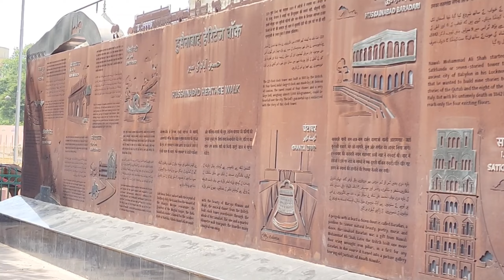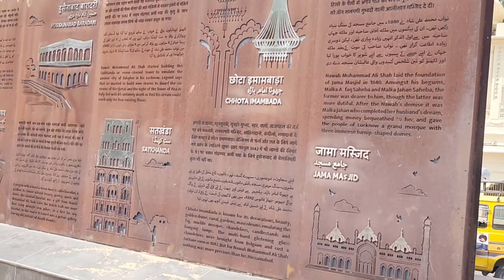गदर और गदर 2 मूवी में दिखाया गया पाकिस्तान ! Gadar 2 Movie wala Pakistan ! आइये देखते है